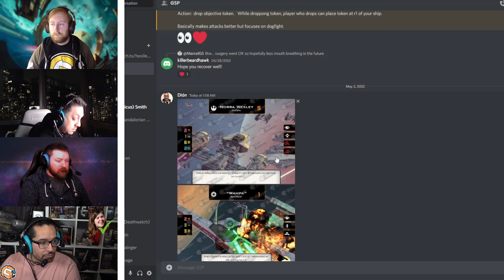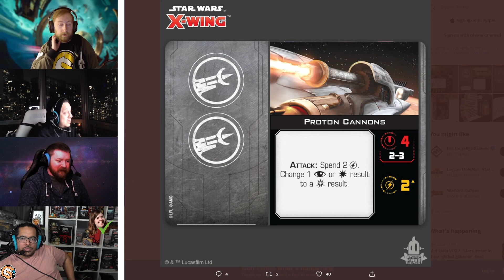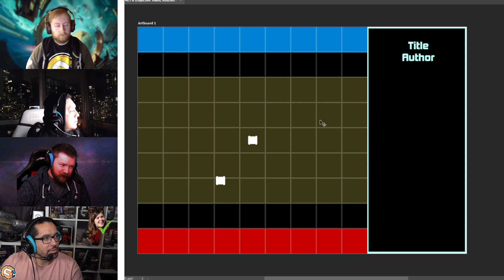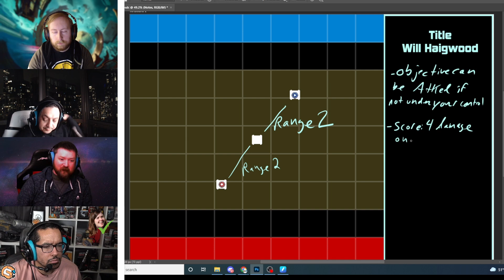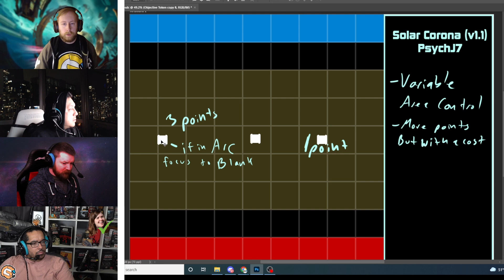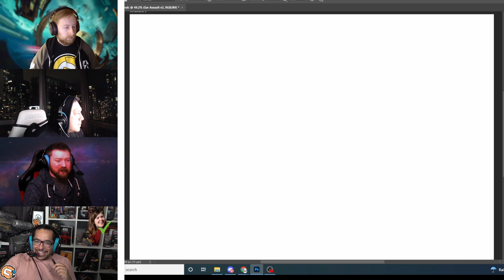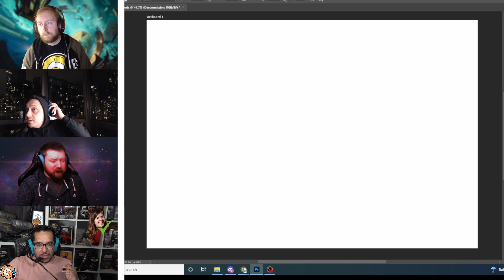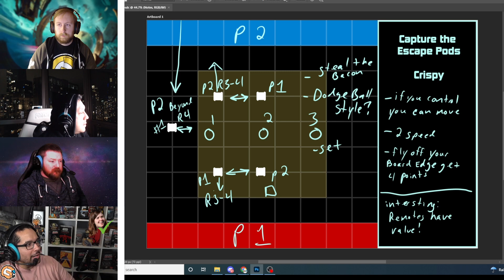Ep. 260 Reviewing Community Scenario Submissions